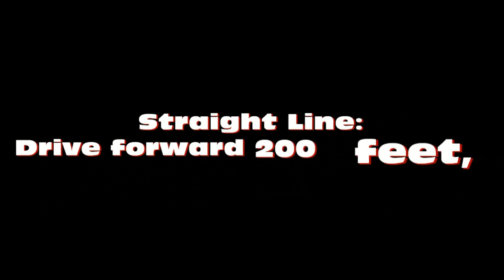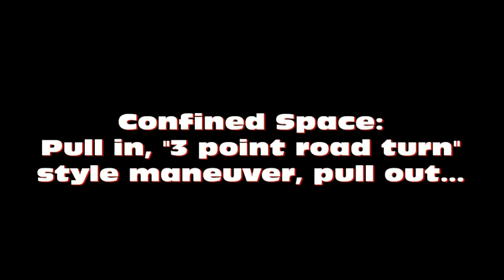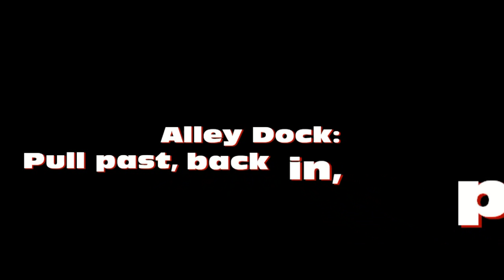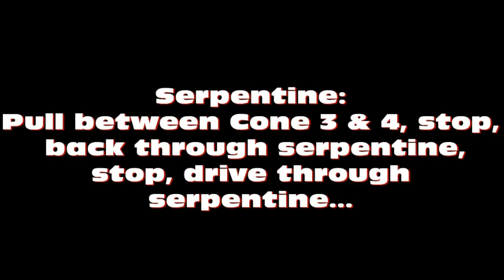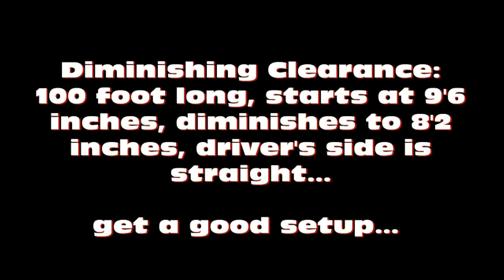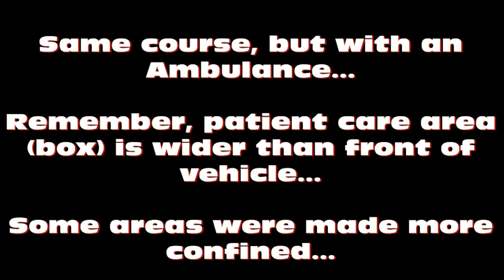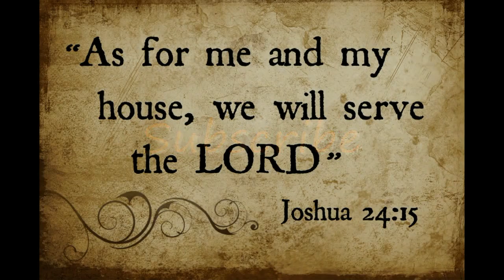Emergency Vehicle Driving Class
Video of the driving course for the North Carolina Emergency Vehicle Driving Class Certification, held at Cleveland Community College, Brown Emergency Training Center. Key point to remember for successful completion of this class during the driving course is communication between the driver and the assistant driver. Normally you will be allowed to have one person in the cab with you. Use this to your advantage! Communicate about how much room you have on each side of the vehicle and help watch for the location of the cones. Before starting the course and after getting in the cab, make adjustments to the seat and mirrors to help you. Hats off to Bethleham Volunteer Fire Department for the use of Engine #314 for the day!